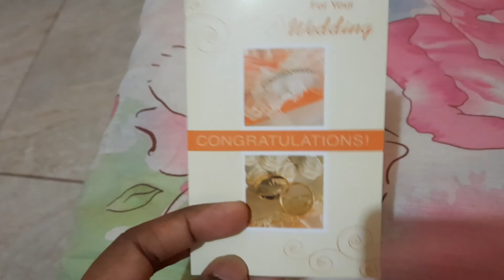FUN DAY AT MAYARO NATURE PARK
We celebrated my bf's brother birthday at a hole in the wall getaway venue. I also showed yall how i prepped for a tree competition at work and a bridal shower